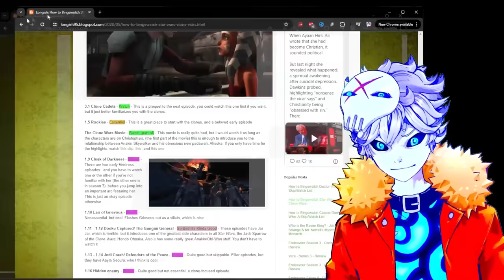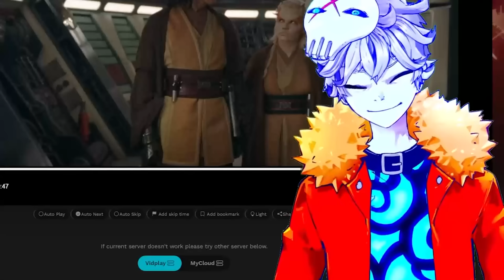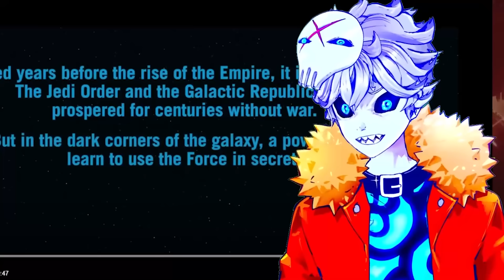100% Blind Reaction to Star Wars: The Clone Wars. It Broke My Heart.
With disney butchering star wars movies and shows (ahem acolyte) ya boy lord nuxalore must consume the actual original lore of all things. I shall become one with the lore. USE THE LORE LUKE. Today we dive into, react and analyze Star Wars The Clone Wars following the chronological canon episode order.

Credits:

Vtube model Live2D :
Enma @ Ironvertex